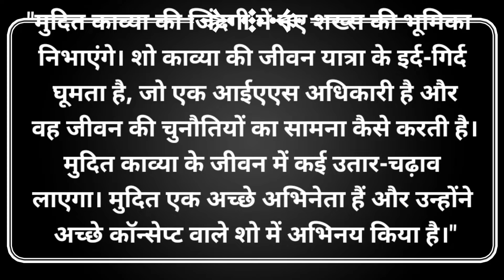Kavya : New Actor to Enter in the Show || Here's the Details About his Character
New Actor to Enter in Kavya Ek Jazba Ek Junoon